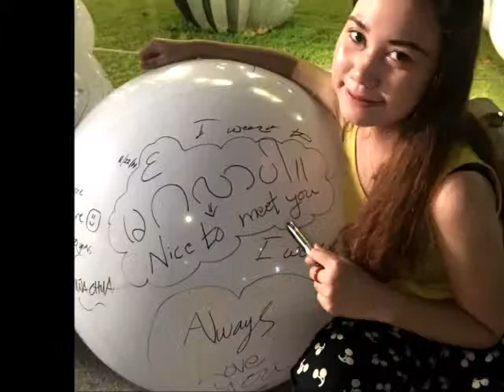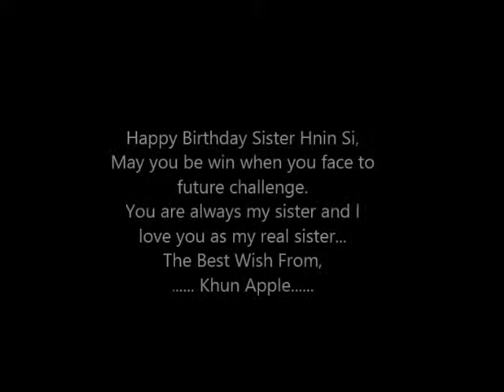Happy Birthday to Ma Khin Hnin Wai